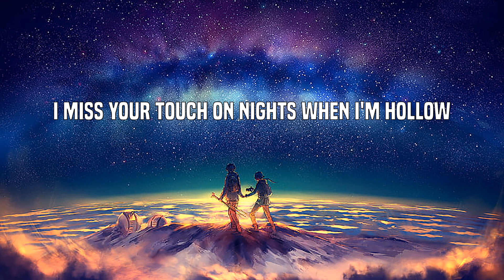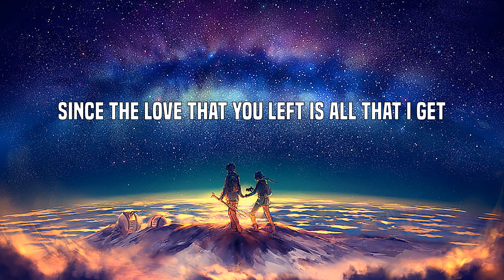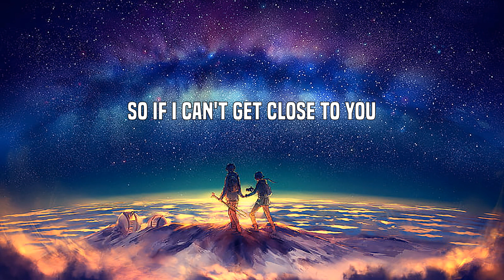Justin Bieber - Ghost (Lyrics)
Whoa
Na, na-na
More than life
(Oh)